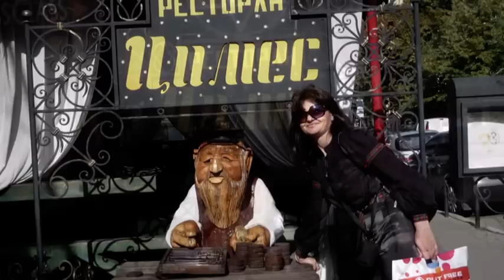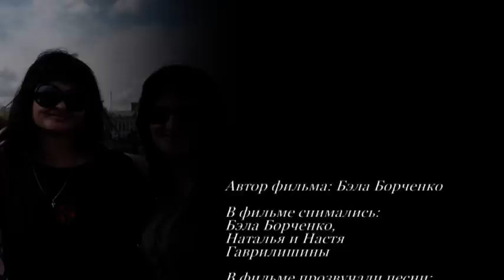Два дня в Киеве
Два счастливых дня, проведенных с Наташей Гаврилишиной в Киеве.